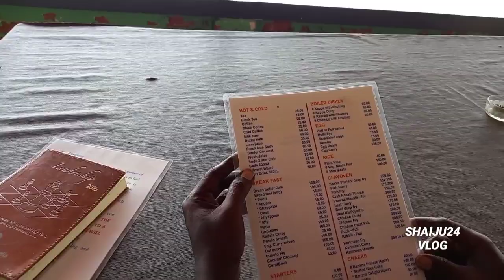സുന്ദരതീരം റിസ്സോർട്ട് ഹോം സ്റ്റേ പടപ്പക്കര കൊല്ലം | Google search dtpc ktdc /kerala tourisam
sundarateeram resort home stay
padappakara, kollam karala

No promotional video

only private destination privacy place

no tourism place only home stay

company meeting, personal meetings place
food available

Google search phone no.Room booking